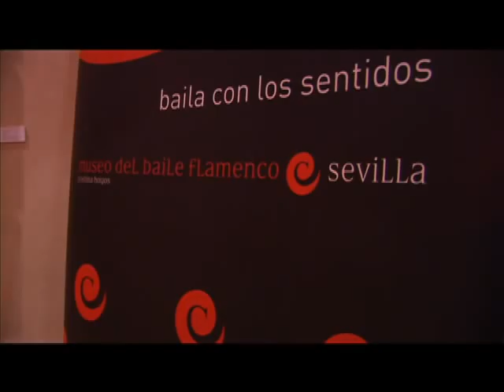andiamo! - Donna meets Cristina Hoyos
A clip from "andiamo!" featuring Seville, Spain where Donna interacts with the famous Flamenco dancer, Cristina Hoyos at Ms. Hoyos' museum, the Museo del Baile Flamenco. While there Donna will take a Flamenco dancing class.